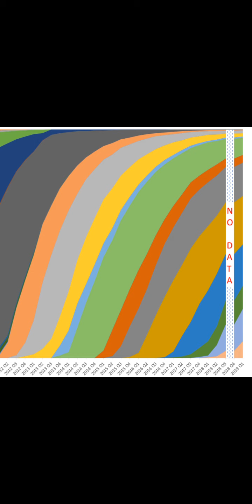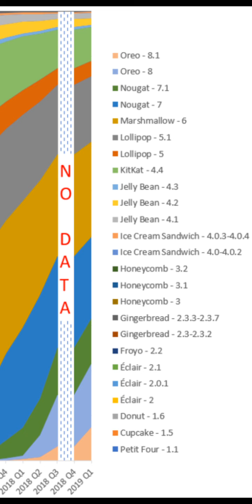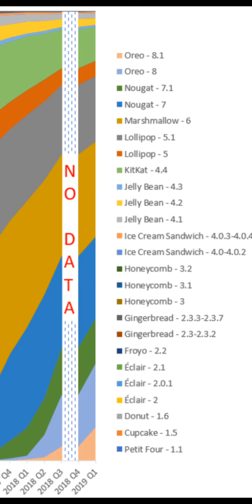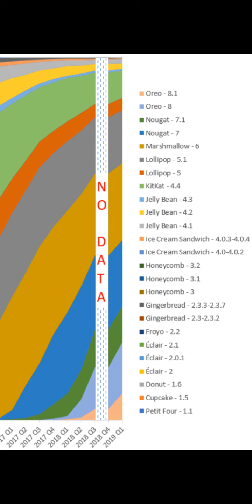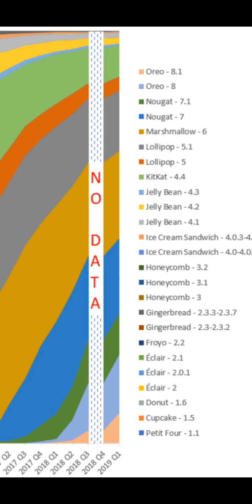Fragmentación de Android | R y R (Rapido y Resumido)